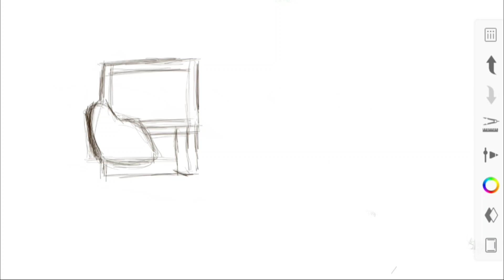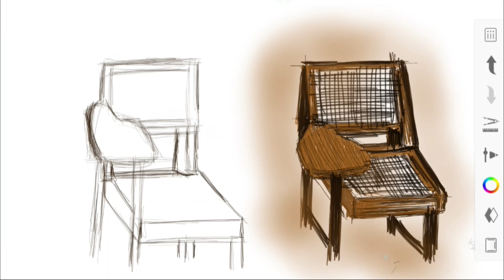Drawing visconti chair